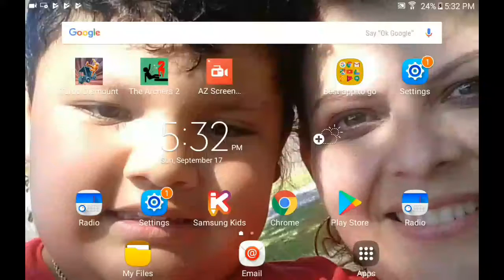Christian video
Christian video of bow and arrows